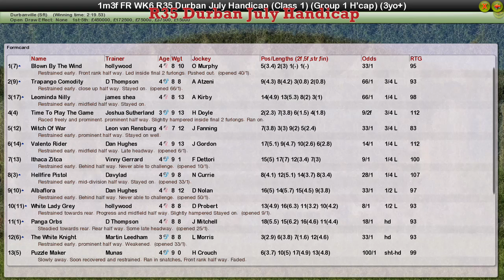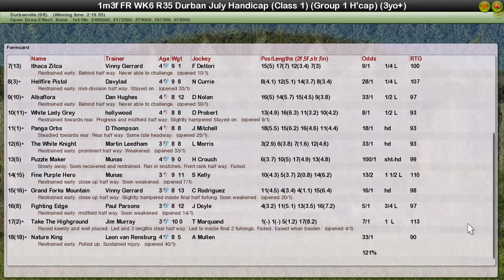FR WK6 R35 Durban July Handicap